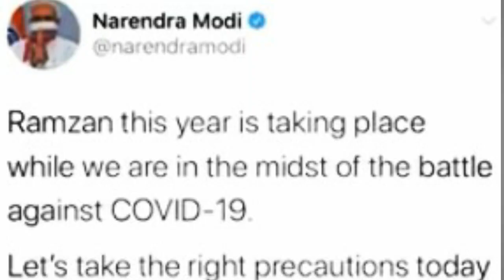क्या अंधभक्त जमातियों का प्लाज़्मा लेंगे? | Sambit Patra